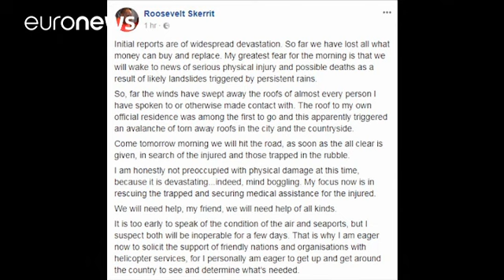L'ouragan Maria a fait un mort en Guadeloupe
L'ouragan Maria, qualifié de "potentiellement catastrophique", a longé pendant la nuit la Guadeloupe. Les rafales à plus de 200km/h ont balayé l'île française, où il tombé en une nuit l'équivalent de huit mois de pluie à Paris.

Au moins une personne a été tuée mardi en Guadeloupe par la chute d'un arbre et deux autres ont disparues en mer.

Saint-Martin et Saint-Barthélemy, les deux îles des Petites Antilles, extrêmement vulnérables depuis le passage de l'ouragan Irma, ont été placées en alert…